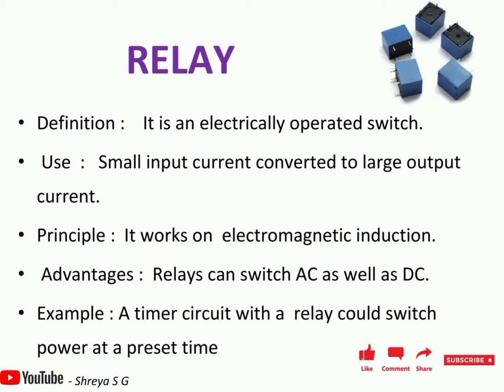Relay | Definition of Relay | Use of Relay | Principle of Relay | Advantage of Relay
Relay | Definition of Relay  | Use of Relay | Principle of Relay | Advantage of Relay and Example of Relay in Electronics and Electrical circuit.
In this video we will learn about some basics of relay such as Definition of Relay  | Use of Relay | Principle of Relay | Advantage of Relay.